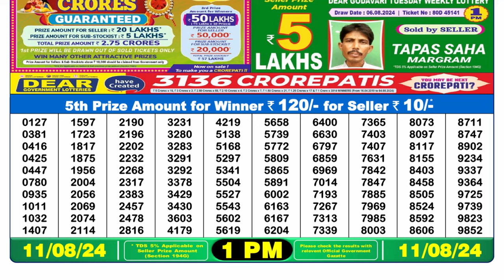🔥NAGALAND LOTTERY SAMBAD 1PM 11.08.2024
1. lottery sambad morning
2. dear lottery result 1pm
3. Nagaland lottery sambad
4. লটারি সংবাদ
5. lottery result today
6. Nagaland lottery sambad 1pm